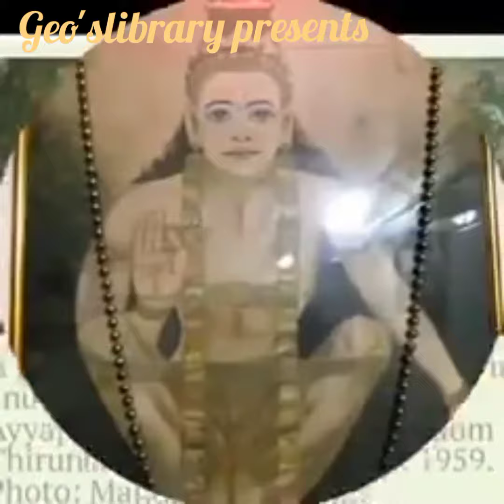Rare photo's Sabarimala SARANAM AYYAPPA